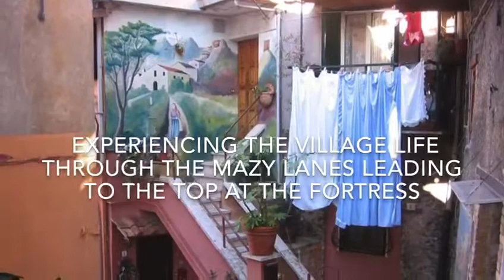Rocca di Papa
𝐴𝑣𝑒𝑡𝑒 𝑝𝑟𝑒𝑠𝑒𝑛𝑡𝑒 𝑞𝑢𝑒𝑖 𝑝𝑜𝑠𝑡𝑖 𝑑𝑜𝑣𝑒 𝑔𝑖𝑟𝑖 𝑙'𝑎𝑛𝑔𝑜𝑙𝑜 𝑒 𝑠𝑖 𝑠𝑣𝑒𝑙𝑎 𝑢𝑛𝑎 𝑣𝑖𝑠𝑡𝑎 𝑚𝑜𝑧𝑧𝑎𝑓𝑖𝑎𝑡𝑜 𝑜 𝑢𝑛𝑜 𝑠𝑐𝑜𝑟𝑐𝑖𝑜 𝑓𝑎𝑛𝑡𝑎𝑠𝑡𝑖𝑐𝑜? È 𝑞𝑢𝑒𝑙𝑙𝑜 𝑐ℎ𝑒 𝑠𝑢𝑐𝑐𝑒𝑑𝑒 𝑞𝑢𝑎𝑛𝑑𝑜 𝑎𝑟𝑟𝑖𝑣𝑖 𝑞𝑢𝑖. 💞 🌄

Il pittoresco borgo medievale, situato alle pendici di Monte Cavo, si trova in posizione panoramica a 681 s.l.m., il che consente di poter godere da Rocca di Papa di alcune vedute paesaggistiche fra le più belle della zona. Conserva ancora intatte le caratteristiche di bellezza, storia e fascino MISTERIOSO.
Vi invitiamo a visitarlo per conoscere i suoi monumenti, vivere i suoi panorami e per respirarne la sensazione di pace surreale.
Da non perdere: un interessante itinerario nel borgo alla scoperta dei bellissimi murales; il Parco Astronomico con i suoi eventi settimanali sotto le stelle; i Pratoni del Vivaro, molto frequentati dai romani per gite fuori porta e dove sono concentrate tante strutture per l'equitazione fra cui un grande centro federale.

The picturesque medieval village, located on the slopes of Monte Cavo, is located in a panoramic position at 681 s.l.m., which allows you to enjoy from Rocca di Papa some of the most beautiful views of the area. It still retains the characteristics of beauty, history and charm MYSTERIOUS.
We invite you to visit it to know its monuments, live its views and breathe the feeling of surreal peace.
👉COME TO VISIT US...
Not to be missed: an interesting itinerary in the village to discover the beautiful murals; the Astronomic Park with its weekly events under the stars; the Pratoni del Vivaro, Very frequented by the Romans for a one day trip; horse riding facilities are concentrated including a large federal center.